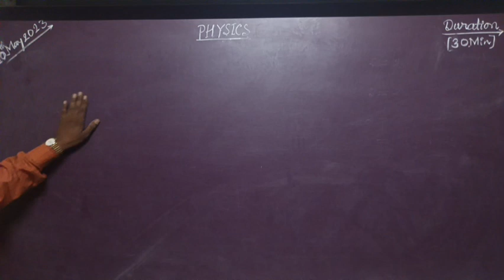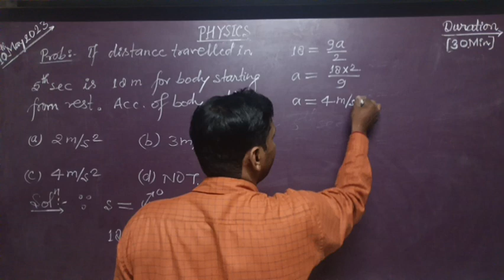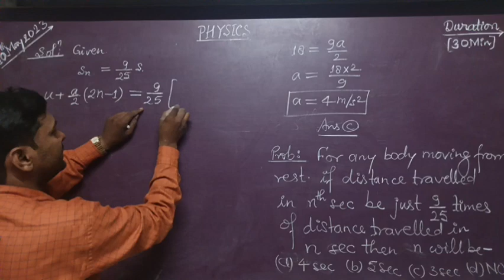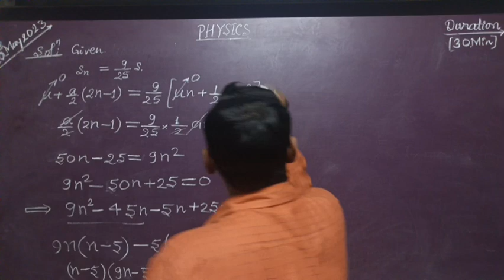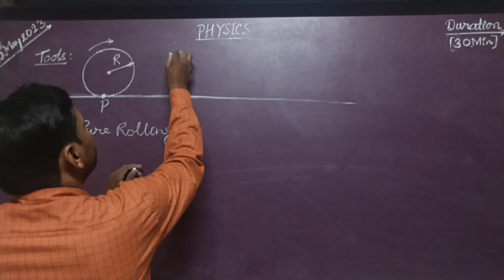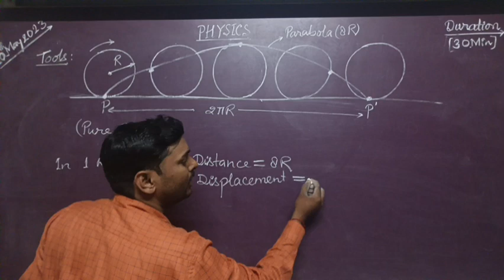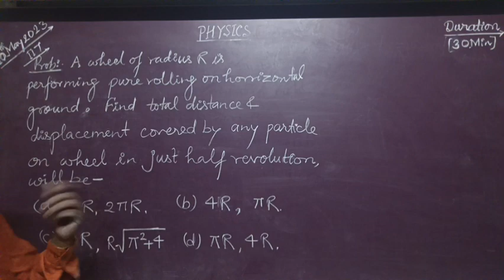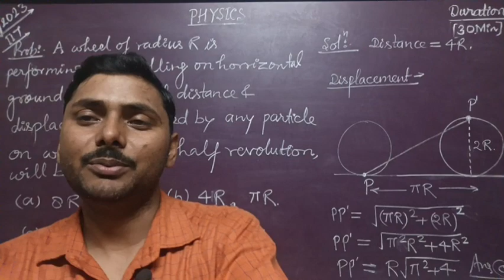Motion in 1 D: Lec-(07)